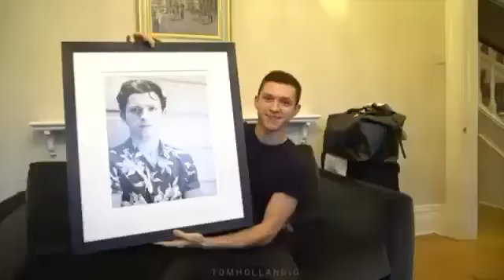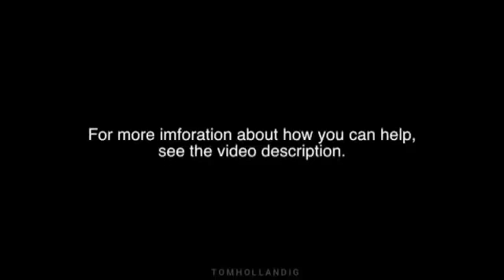How Tom Holland Treat his Fans